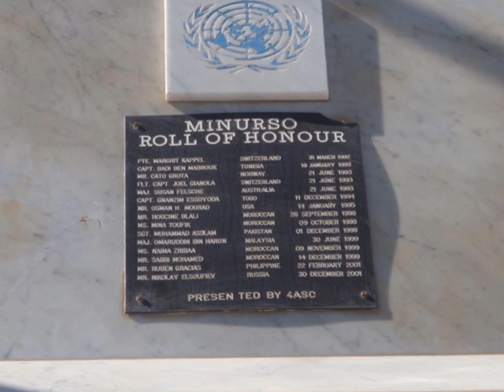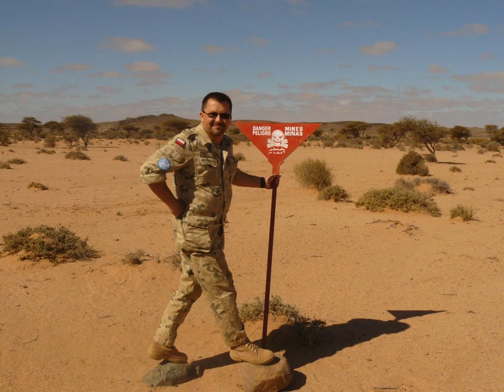MINURSO Western Sahara pictures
some pictures from mission in Western Sahara